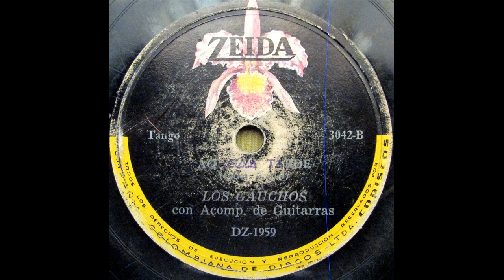AQUELLA TARDE - LOS GAUCHOS - TANGO.